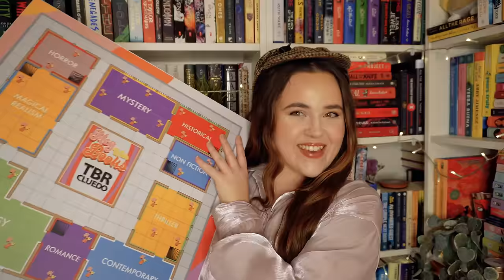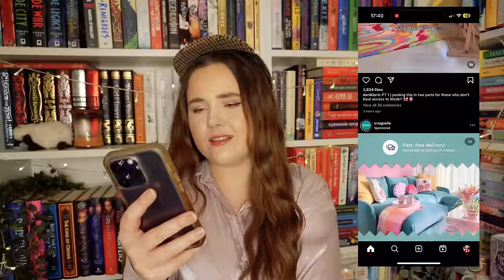so many surprise books!😱tbr cluedo picks what i read! 🔎 march tbr - ep 31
New TBR Cluedo prompts:
1. A new to me author
2. A series I’m partway through
3. Start a new series
4. A standalone book
5. A 2023 release
6. A book published before 2020
7. Under 6000 ratings on Goodreads
8. Above 12,000 ratings on Goodreads
9. A book recommended by Goodreads
10. A book not set in the UK
11. A book with plants or an animal on the cover
12. A title with alliteration
13. A gifted book
14. A favourite author
15. An e-book or audio book
16. A book blurbed by a favourite author
17. A book with multiple audiobook narrators
18. Own voices author
19. A book that matches one of my favourite memes
20. A five star prediction
21. A TBR veteran
22. A book rated 3.something on Goodreads
23. A book rated 4.something on Goodreads
24. A book you’ve never seen on BookTube
25. A book I’ve hauled recently
26. A book a viewer didn’t like on ‘all my unreads books’ video
27. A book that has “A,The,An,Of” in the title
28. A book with an even number of pages
29. A book with an odd number of pages
30. Wild card

SUPER PROMPTS:
Dagger: Random Number generator
Magnifying Glass: Recommended by the viewer
 Candlestick: phone a friend
Glasses: Scroll on Instagram till u see a book on your tbr
Wand: Themed reading vlog